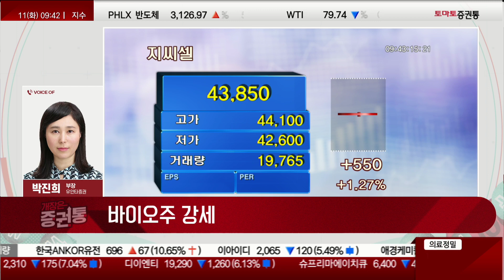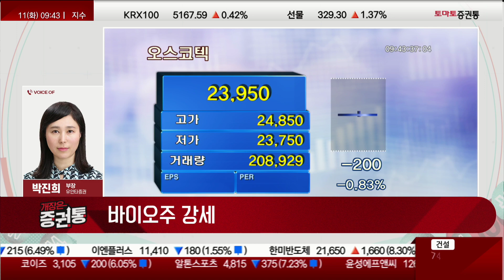2차전지 파랗게, 반도체는 빨갛게 '2차전지/반도체/바이오' [증권통키워드]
증권통 종목 키워드
진행 : 박상정
박진희 부장(유안타증권)
▶ 지니"s 키워드
· 에코프로 그룹주 및 2차전지 양극재 강세
· 반도체 섹터 전반 강세
· 바이오주 강세